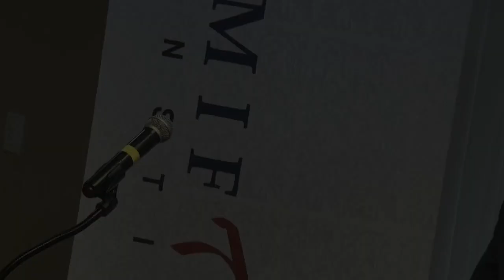"Spring's Gift" about Prophet Muhammad by Shaykh Hamza Yusuf | Nasheed Artist Wendell Uthman Ames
This interlude during Shaykh Omar Suleiman (recording not public) was delivered during a visit by Sheikh Omar to the Muslim Community Center - East Bay (MCC East Bay) in Pleasanton, California on Saturday, February 4, 2023.